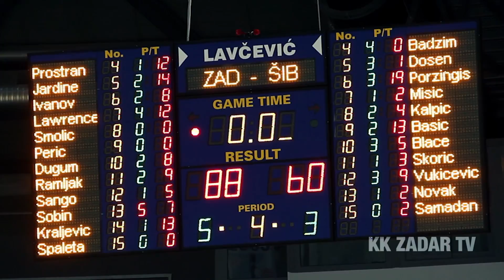ZD TV | Zadar - Šibenik 88:60 / prva pripremna pred domaćom publikom (25.9.2013.)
Dragi navijači, pogledajte sažetak jučerašnje uvjerljive pobjede u utakmici protiv GKK Šibenik, ujedno i premijere pred domaćom publikom. Na kraju videa pogledajte i cijene za pretplate za sezonu 2013/14 koje uskoro idu u prodaju!

ZADAR 88
GKK ŠIBENIK 60
(25:15, 22:13, 23:10, 18:22)

ZADAR - Dvorana Krešimira Ćosića. Gledatelja: 1000. Suci: Vulić, Čanković i Nekić.

ZADAR: Prostran 12, Jardine 14, Ivanov 8, Lawrence 12, Smolić, Perić 2, Đugum 8, Ramljak 9, Šango 3, Sobin 7, Kraljević 13, Špaleta. Trener: Hrvoje Vlašić.

ŠIBENIK: Badžim, Došen 1, Porzingis 19, Mišić 2, Kalpić 4, Bašić 13, Blaće 5, Škorić 3, Vukičević 9, Novak 2, Šamadan 2. Trener: Jeronimo Šarin.

Glazba: Black Strobe - I'm a Man